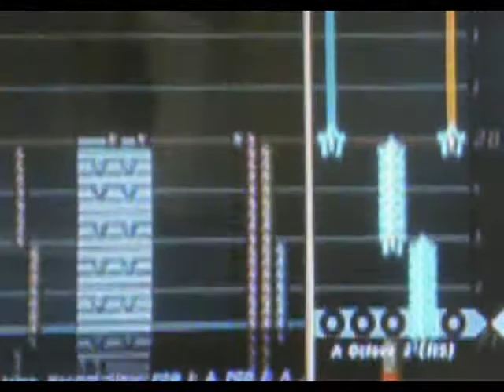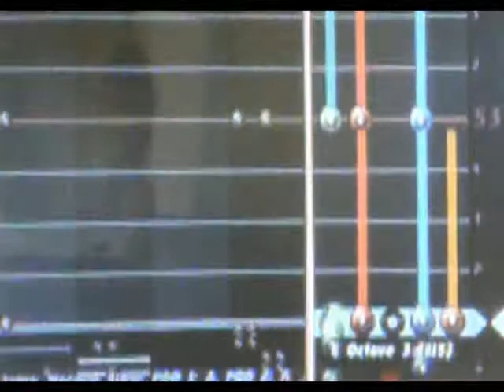GH5 Custom Song - Fire of Eternity - All Tracks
EDIT: Why did THIS get over 1000 views? It wasn't the first GH5 GHtunes video put up or anything.

SONG ID: x21910

I think I'm going to make a cooler sounding intro thing because of the stuff you can do on the GH5 custom song creator.

Anyways, this was basically just a test of the game's mechanics.
I've put chords into the lead track, and messed around with the sound.

It came out as this short little thing with a nice solo.
Easy FC on guitar if you can tap down triplets.

Download and rate it 5 stars please.